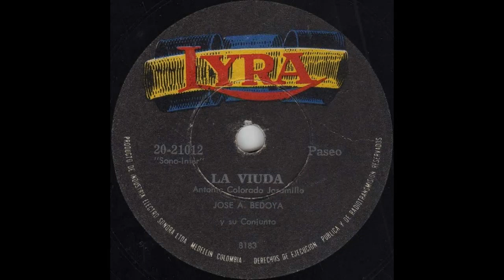LISTO EL POLLO - JOSE A. BEDOYA - Merengue (Iván Gómez) © ℗ 1969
© ℗ 1969, Sello: LYRA - Música Parrandera Paisa De Colombia.

Título: LISTO EL POLLO
Intérprete: JOSE A. BEDOYA
Ritmo: Merengue
Autor:Ivan Gomez
Álbum: 78 RPM
Sello: LYRA
Categoría: PARRANDERA
Ciudad: MEDELLÍN, COLOMBIA
Género: MÚSICA PARRANDERA PAISA DE COLOMBIA